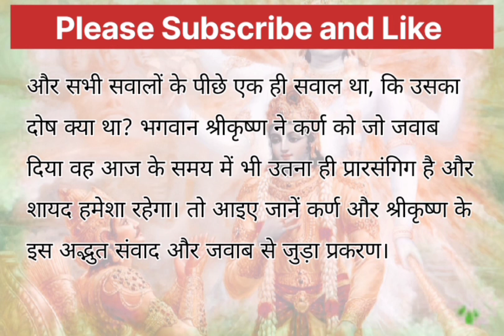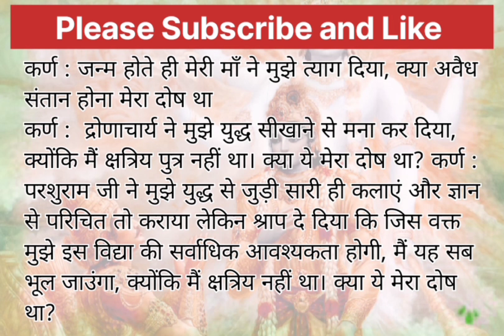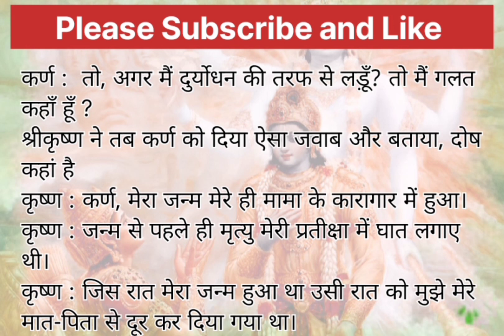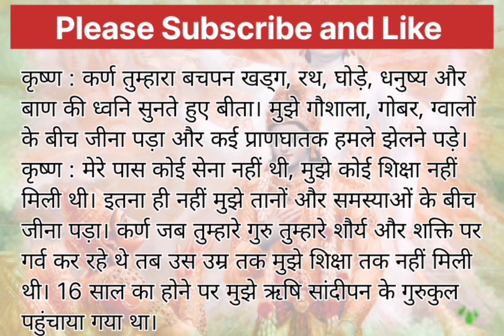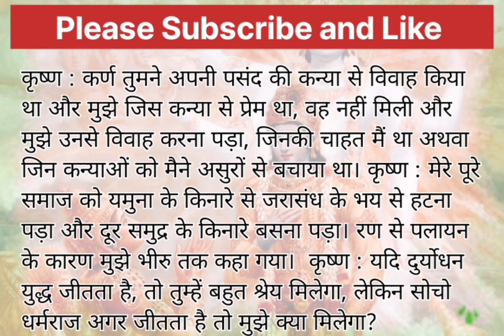Karan Ke Sawal Bhagwan Shri Krishan Se | कर्ण के सवाल भगवान श्रीकृष्ण से | Krishan or Karan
नोट :- इस कहानी के सभी पात्र व घटनाएं काल्पनिक है, इसका वास्तविक जीवन से कोई संबंध नहीं है। यह वीडियो सिर्फ मनोरंजन और शिक्षा के लिए बनाया गया है।